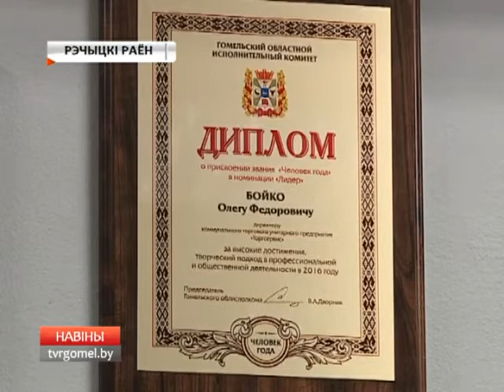Подготовка к выборам